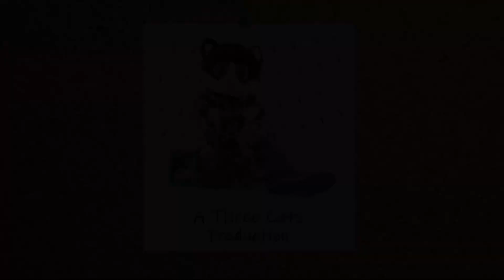Journal 04/26/2023 - "Art Banksy Optimus..."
Creative spaces, makers spaces, a space filled with unofficial presentation of Banksy, and Transformers in Stillwater, Oklahoma.

Channels you should be following!

REAL WORLD Places you should check out!